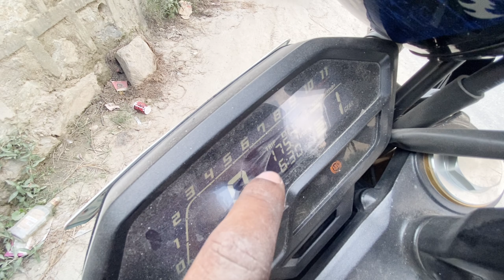Leh ladakh road trip | delhi to manali | day 3 ep 02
Leh ladakh road trip | delhi to manali | day 3 ep 02| Leh Ladakh Bike Trip | bag packing | ladakh bike trip tyari ho chuki hai
👇👇👇 Social media links 👇👇👇

Ip vlogs
leh ladakh
ladakh bike trip
bhopal to ladakh
ladakh road trip 2021
leh bike trip
road trip ladakh 2021
leh ladakh bhopal
bhopal to delhi by road
bike trip to leh ladakh